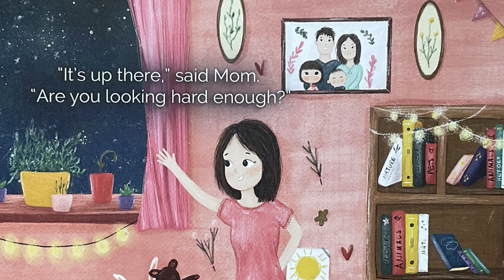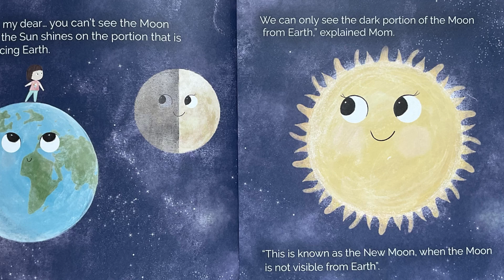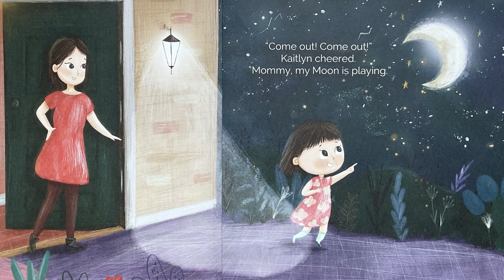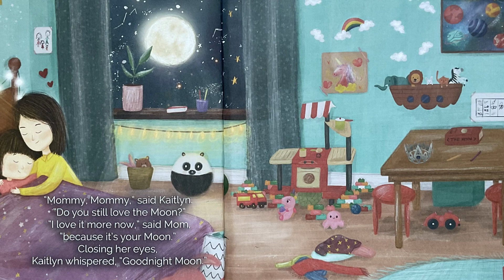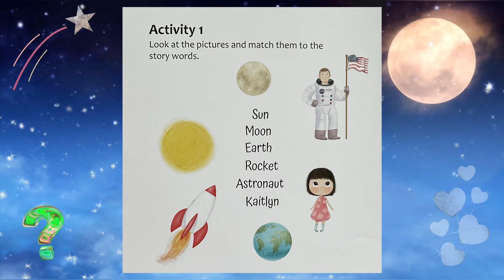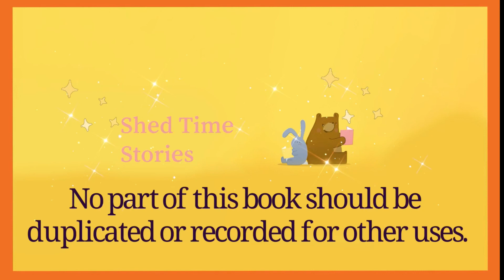Mommy, Mommy, Where Is The Moon? | Shed Time Stories With Issy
Look up at the night sky, what do you see? Does looking at the moon make you feel curious?
It does for young Kaitlyn, she loves spending her nights lying beside her mother as they search the night sky for the moon. It isn't always there...why is that? They chat to each other about wonderful moon facts like why it changes shape and hides sometimes, why is it not always round? Kaitlyn learns about the astronaut Neil Armstrong and wonders if he followed a map to reach the moon. She believes that one day, she too could fly to the moon.
A wonderful story that fills you with warmth following the curiosity of Kaitlyn and her inquiring mind. So beautifully written with the story interwoven with educational facts to create a prefect combination of engagement. When reading you feel the bond between Kaitlyn and her mother and love that they are sharing their thoughts, interests, fascination and knowledge. Moon gazing is beautiful, almost magical with the unknown of what is so high above us that lights up the sky at night. Kaitlyn's Mommy understands her daughters inquisitive mind and offers her educational facts in an understanding way and a way the reader can also learn. This is evident in the stunning illustrations, they are mesmerising with subtle colours that sparkle and equally they are clear with visual scientific facts. A beautiful heartwarming story that would be an asset in the classroom and there are also fun activities for the reader to extend their learning and  language skills.

FB. Shed Time Stories

Mommy, Mommy, Where Is The Moon?
Written by Serene Chia
Illustrated by Sinem Kilic Rabito
Published independently
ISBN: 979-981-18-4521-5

Permission to reproduce was kindly granted by Serene Chia